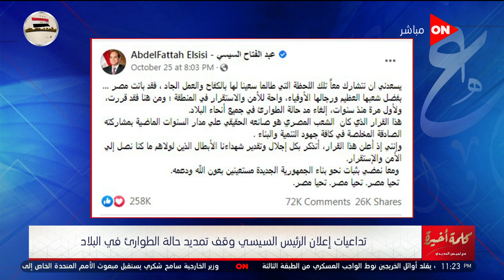كلمة أخيرة - تداعيات إعلان الرئيس السيسي وقف تمديد حالة الطوارئ في البلاد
حلقة اليوم 30 أكتوبر 2021 من برنامج  كلمة أخيرة للإعلامية لميس الحديدي وفيها  عصام شيحة: مشروعات قوانين جاهزة لوضع بدائل للحبس الاحتياطي و نناقش  تداعيات إعلان الرئيس السيسي  وقف تمديد حالة الطوارئ في البلاد و الجامعة الأمريكية بالقاهرة تحتفل بتنصيب الدكتور أحمد دلّال رئيسا للجامعة و لميس الحديدي تعليقا على مركز الإصلاح والتأهيل: مكان متميز لكي لا يدفع المسجون الثمن مرتين